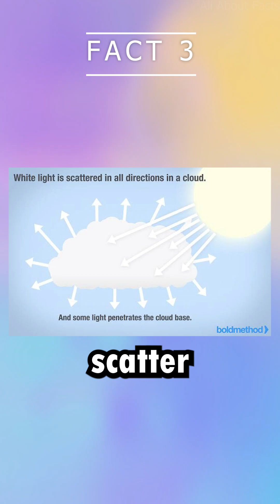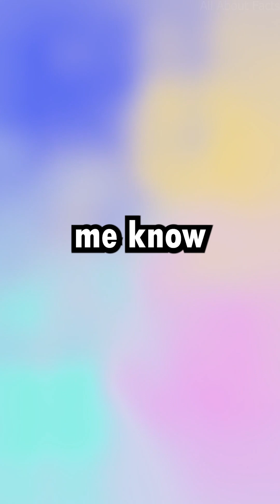7 Mind-Blowing Science Facts You Won’t Believe!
Get ready to be amazed by 7 unbelievable science facts that will blow your mind! From the Magnus effect to Saturn's moon Titan, discover the wonders of physics, nature, and space in this fun and engaging video. Learn about the triple point of water, why clouds are white, and even how lightning creates natural glass! Don’t miss the most epic science tidbits—watch now and share your favorite in the comments!
Science facts
Amazing science facts
Fun physics facts
Space discoveries
Why are clouds white
Triple point of water
Lightning creates glass
Science experiments